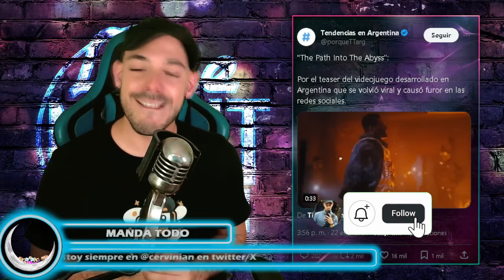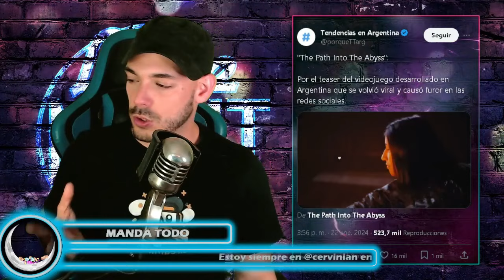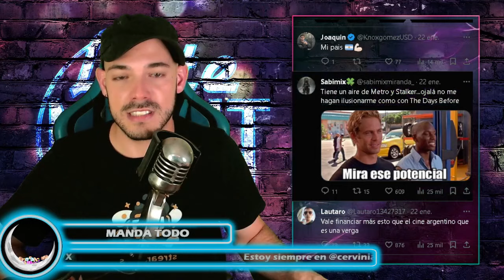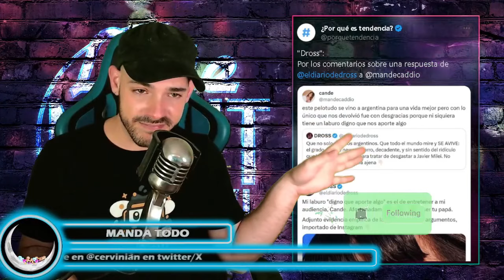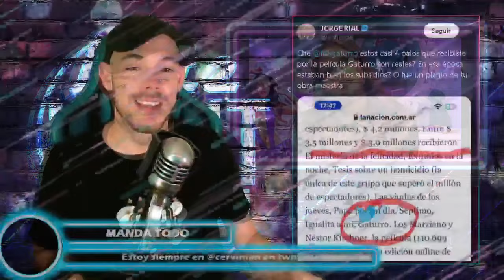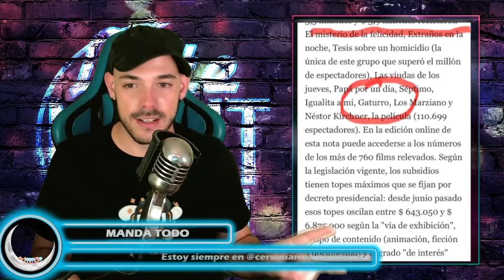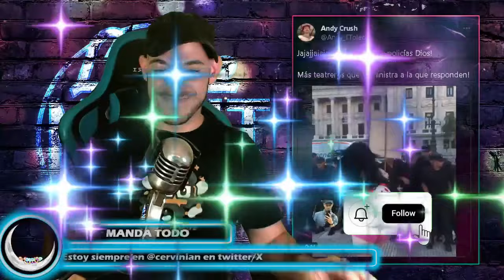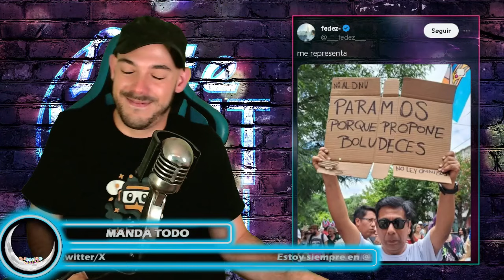DROSS está vieja |EMILIA MERNES opina de politica 🔥 | PALWORLD denuncia POKÉMON 🐲 | LNC🌃 E11T3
Si querés apoyar el tiempo y esfuerzo lo agradeceria mucho ♥
💎 Streamlabs:

(se permite la promo de emprendimiento pequeños y canales en el mensaje adjunto)
(Para colaboraciones comerciales o auspicios fijos enviar consulta a mail de contacto)

0:00:00 | Intro y presentación
0:02:45 | Se viene el tercer tilde de Whatsapp
0:07:19 | Path into de Abyss (Last of Us ARGENTINO)
0:11:00 | Palworld vs Pokémon
0:15:37 | The Grefg le pide a Epic cambiar su Skin (sale mal)
0:17:14 | Dross más troll que NUNCA
0:25:17 | El Director Nacional de 25 años
0:31:28 | Emilia Mernes cancelada y TIBIA?
0:39:49 | Nik Gaturro cobró del Estado por su pelicula
0:41:06 | El primer PARO GENERAL de Milei
0:46:31 | Momento TikTok
0:52:59 | El final